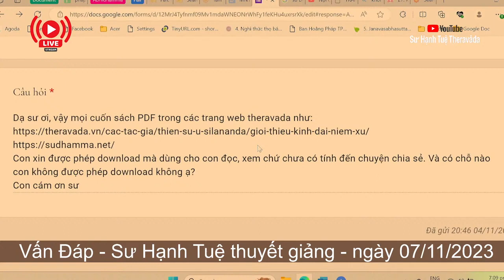2336. Tải và chia sẻ sách Phật giáo có được không?